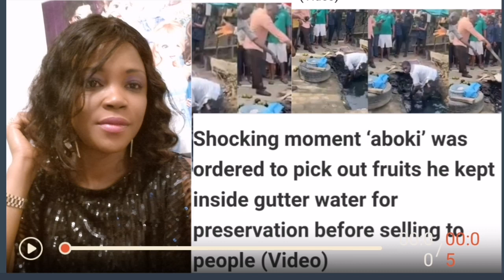Naso The Hausa People Wan Take Finish Everybody For Nigerian?